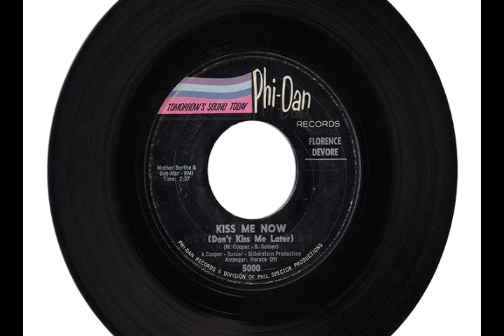FLORENCE DEVORE "KISS ME NOW" & "WE'RE NOT OLD ENOUGH"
"KISS ME NOW" & "WE'RE NOT OLD ENOUGH" by FLORENCE DEVORE